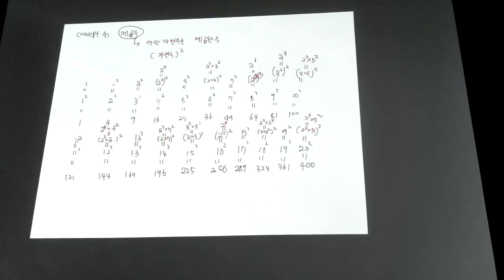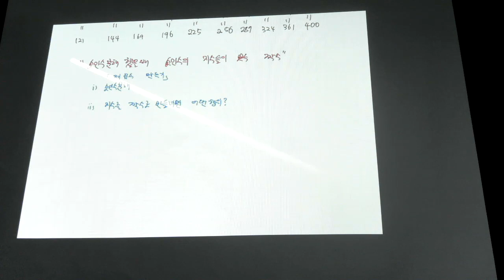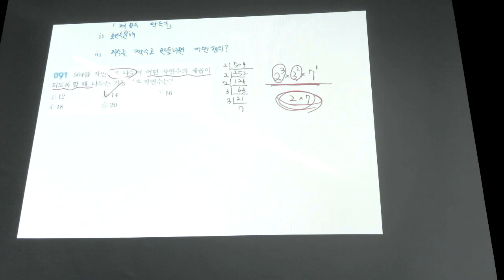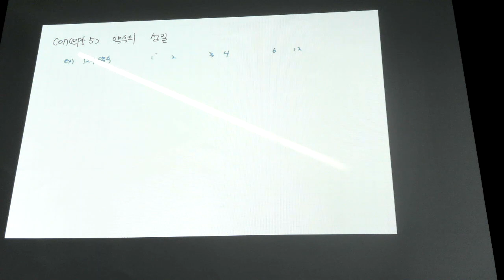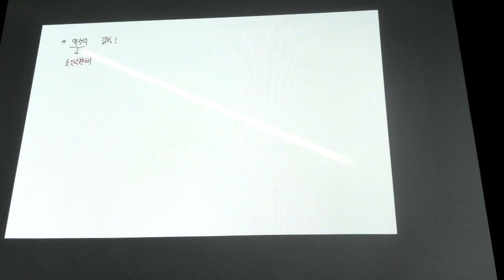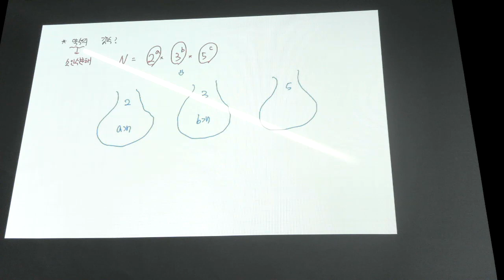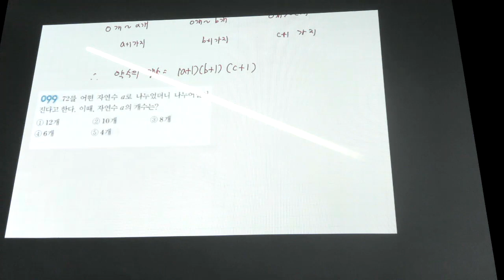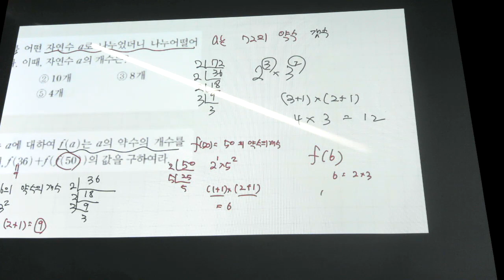중1수학 - 개념 소인수분해, 약수 2